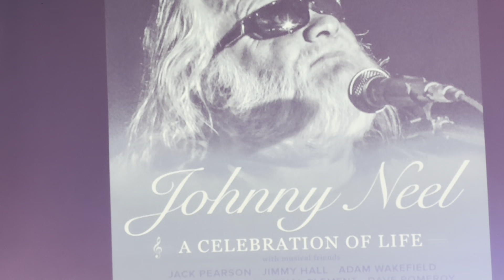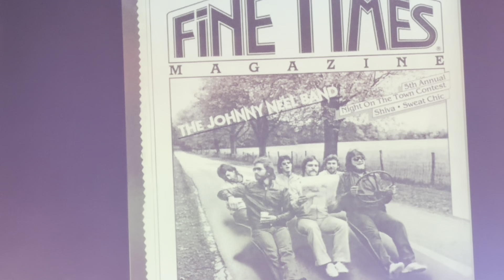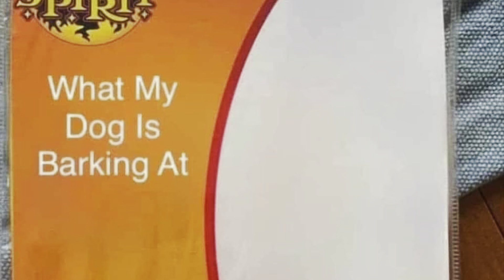Johnny Neel : a celebration of life Tuesday 11/19/24 @ 3rd & Lindsley featuring Adam Wakefield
This was the best part of the best send off ! Johnny would be so proud